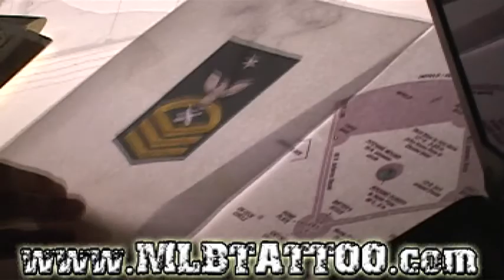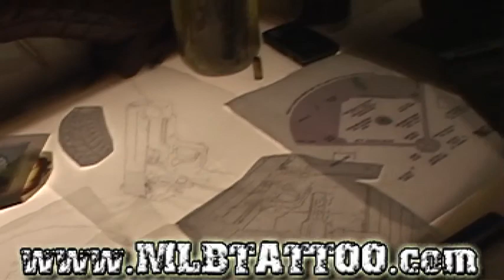Logan Morrison gets Memorial Tattoo by Brandon Bond at All or Nothing Tattoo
Justis Logan Morrison is a Major League Baseball left fielder for the Florida Marlins. Entering the 2010 baseball season, Morrison is considered by Baseball America to be the #2 prospect in the Marlins farm system, and the 20th overall prospect. He played in the 2010 MLB All-Star Futures Game in Anaheim, California. On July 27, 2010, he was called up to the Major Leagues by the Marlins, and made his debut that night. Brandon Bond is currently doing some reworking and new tattoos.

What makes Morrison, whose Twitter name is @LoMoMarlins, so unique is how much he interacts with his followers, many of whom are Phillies fans, something you wouldn't expect considering how unusual it is for Philadelphia fans to embrace players on other teams, especially ones within their own division.

"There might be even more Phillies fans that follow me than Marlins fans," he admitted.